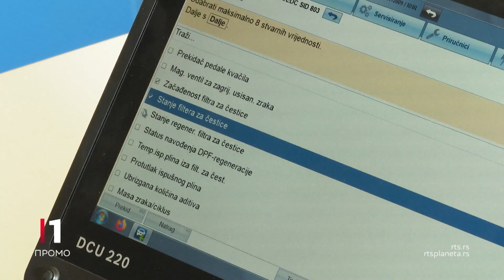Sat: Šta da radite ako nemate katalizator ili DPF?